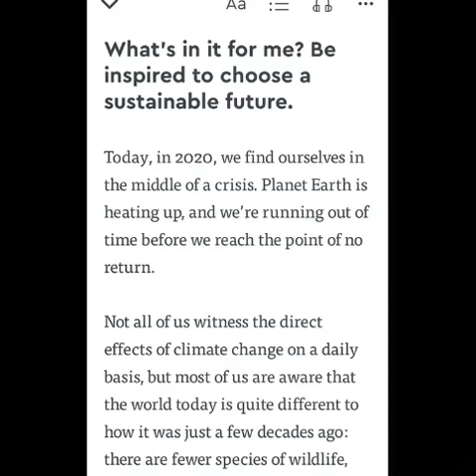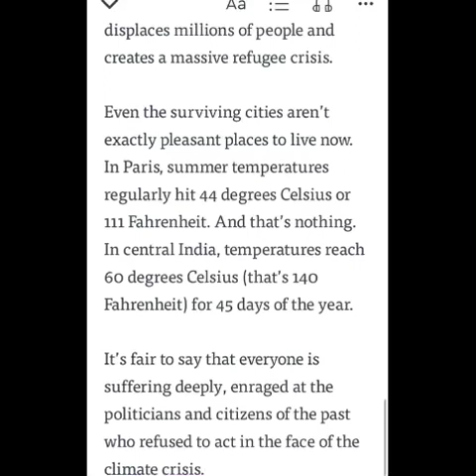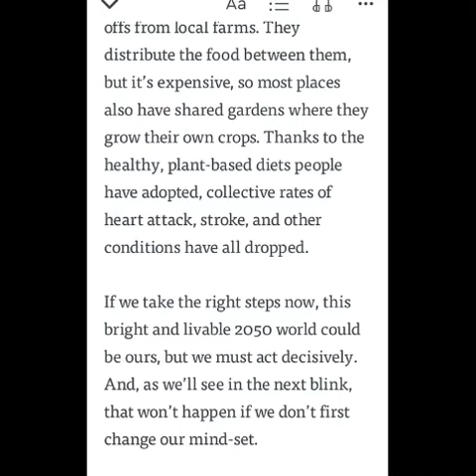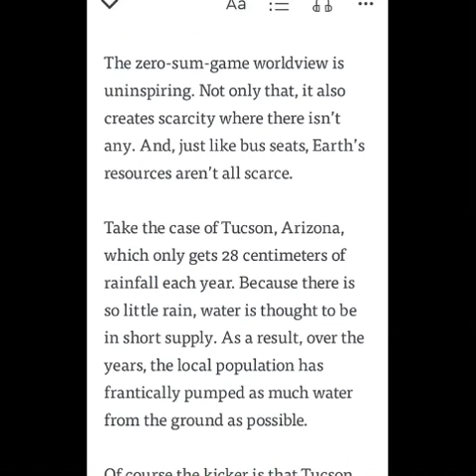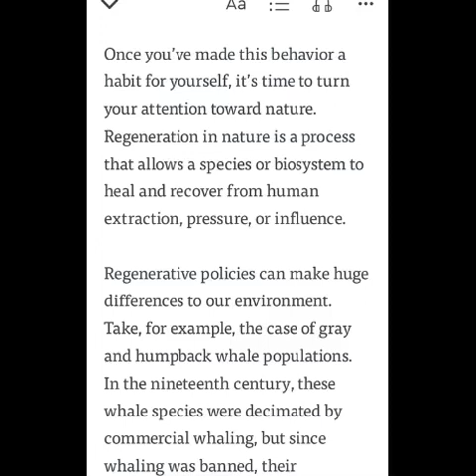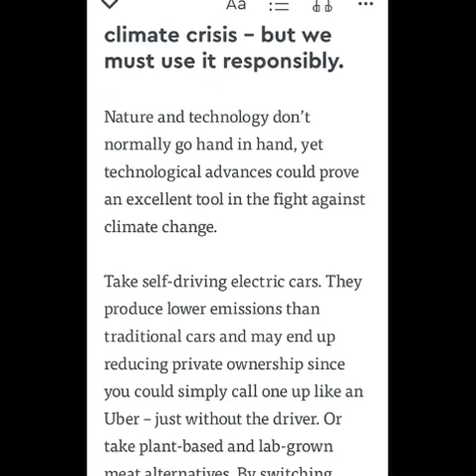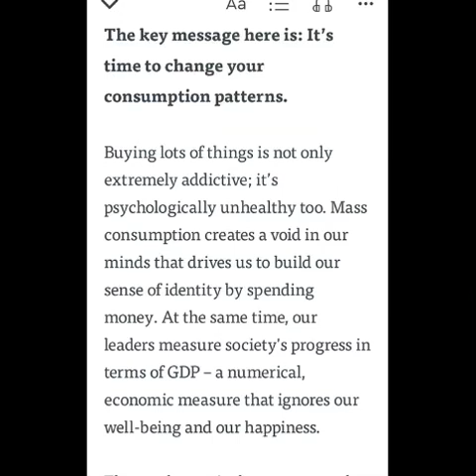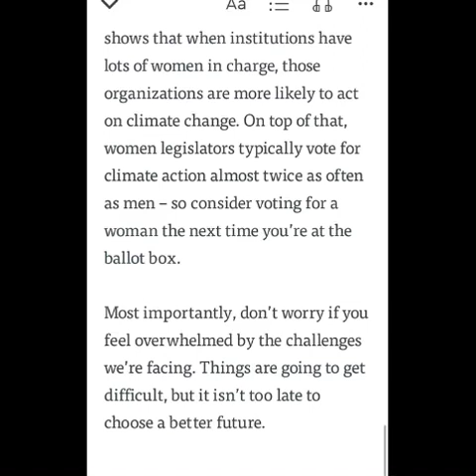The Future We Choose